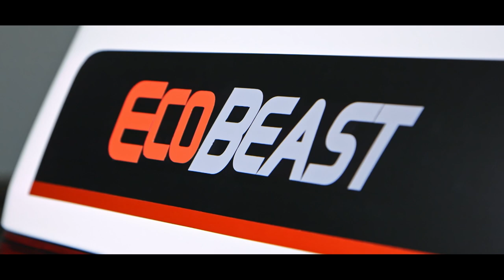Blackstock Ford - 2016 Ecobeast F150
Blackstock Ford in Orangeville Ontario, will customize your vehicle with expertise and high quality.  Check out this F150 Crew Cab that was lowered with 22" Wheels and Tires and then accented with custom vinyl work and lettering.  Blackstock Ford are The Ford Guys That Customize.